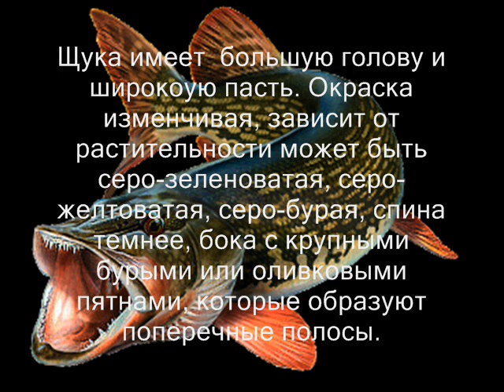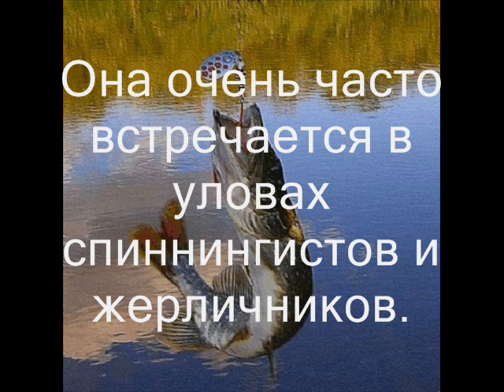Хищная рыба Щука Pike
Щука, или обыкновенная щука, — рыба семейства щуковых. Распространена в пресных водах Евразии и Северной Америки. Живёт обычно в прибрежной зоне, в водных зарослях, в непроточных или слабопроточных водах.